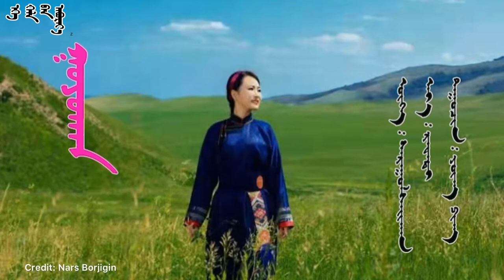ᠭᠣᠶᠣᠬᠠᠨ一 ᠳᠠᠭᠤᠴᠢᠨ ᠶᠣᠩ ᠫᠢᠩ